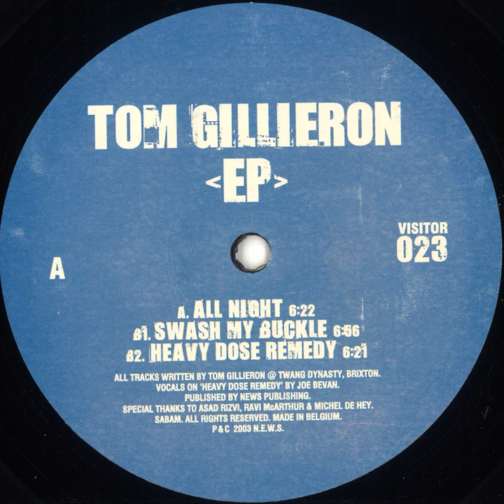Swash My Buckle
Swash My Buckle · Tom Gillieron

All Night